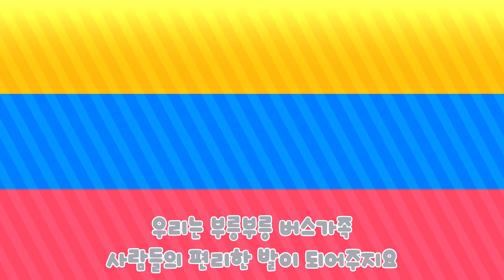부릉부릉 버스가족 🚌 | 자동차 동요 | 뮤지컬 동요 | 뛰뛰빵빵 | 버스송 | 키즈퐁당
** 키즈퐁당 구독하고
매주 업로드되는 영상을 가장 빠르게 만나보세요!

아빠도! 엄마도! 아기도! 다함께 부릉부릉~
신나게 같이 달려볼까요?

[ 가사 ]
우리는 부릉부릉 버스 가족
사람들의 편리한 발이 되어 주지요
매일 매일 안전운행 버스 가족이지요

아빠 버스는 회사버스
부릉부릉 빵빵 부릉부릉 빵빵
매일아침 성실하게 움직이지요

부릉부릉 빵빵빵
부지런히 달려요
부릉부릉 빵빵빵
안전하게 달려요

우리 아빠 출근길을
룰루랄라 도와줍니다

엄마버스는 마을버스
부릉부릉 삑삑 부릉부릉 삑삑
매일아침 부지런히 움직이지요

부릉부릉 삑삑삑
부지런히 달려요
부릉부릉 삑삑삑
안전하게 달려요

아기 버스는 유치원 버스
부릉부릉 띠띠
부릉부릉 띠띠
매일 아침 경쾌하게 움직이지요

부릉부릉 띠띠띠
부지런히 달려요
부릉부릉 띠띠띠
안전하게 달려요

아기버스는 유치원버스
부릉부릉 띠띠
부릉부릉 띠띠
우리 아이 유치원에 룰루랄라 데려다줍니다